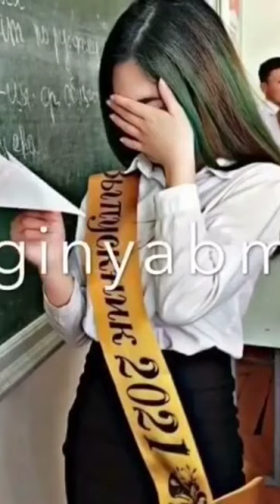SINFDOSHLARIM shorts sinfdoshlar maktab